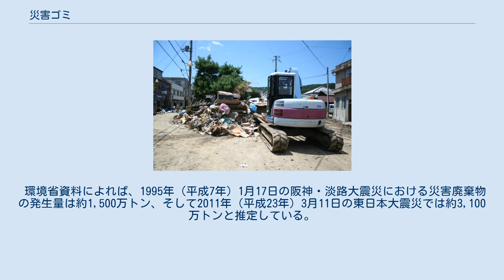災害ゴミ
道端の空き地に集積された災害ごみ（平成21年台風第9号後、兵庫県佐用町） 人の身長以上の高さまで集積された災害ごみ（同上） 集積場からの搬出（平成30年7月豪雨後、広島県三原市） 災害ごみ（さいがいごみ）とは、災害後に出される不要物のこと。
 災害ごみ（災害廃棄物）は、大規模な災害が都市などを直撃した際に、災害の衝撃やそれに伴う家屋の倒壊等によって壊れたものや、動作しなくなったものを廃棄したもので、災害のためのごみということで災害ごみと呼ばれる。
災害の強力な破壊力によってもたらされるもので、家具や家電などが主になるが、他にも衣類や食品容器などが放棄される。
 また、その他に、災害の影響を受けたものの前から不要だったもの、建築廃材や鉄材・石材など災害以前に不要であって影響を受けていないもの、外部などから持ち込まれる災害の影響を受けていないものも、災害廃棄物と一緒にされてしまうこともあり（いわゆる便乗ごみ）、復興時の問題になることも多い。
 災害後の復興のためには、災害廃棄物を撤去することがまず必要となる。
撤去された災害廃棄物を一度に処理することは困難であるため、一時的に仮置き場に集積され、順次処理されることになる。
仮置き場に長期間災害ごみを野積みすると、周辺環境を汚染する恐れがあるため、迅速な処理が求められる。
このため、災害廃棄物の処理は埋め立てやバッチ式の焼却（細かく破砕せずに処理できる）が大勢となることが多い。
 日本の環境省では「災害廃棄物」と定義している。
 具体的な廃棄処理については環境省の管轄下から複数省庁が協力し、必要人員・機材を近隣自治体や都道府県に支援要請しつつ、処理費用の分担や処理完了までの期間見通しについて、県や国で協議を進めることが定められている。
また、この支援処理に関しては専門人員支援に特に重点を置いた官民合同のD.Waste-Net（災害廃棄物処理支援ネットワーク）が活用される。
 コンクリート類、金属、土砂、津波堆積物などの廃棄物が混合した混合物とした上で、以下のように分類している。
 これらは仮置き場に一旦集積された後に、数回の分別・選別処理を経て焼却などの廃棄処理が行われる。
また、その廃棄物処理は効率的処理を目的として日本国内で複数市町村が処理ブロックまたは処理区として指定・設定される。
 環境省資料によれば、1995年（平成7年）1月17日の阪神・淡路大震災における災害廃棄物の発生量は約1,500万トン、そして2011年（平成23年）3月11日の東日本大震災では約3,100万トンと推定している。
 2015年（平成27年）9月の関東・東北豪雨災害においては茨城県常総市、栃木県小山市で災害廃棄物が発生し前述の環境省D.Waste-Net所属技術職員が神奈川県横浜市および愛知県名古屋市より車両計14台と人員計69名が出動、収集・運搬を支援している。
 首都直下地震では約6,500万 - 約1億1,000万トンが、南海トラフ巨大地震では約2億9,000万 - 3億5,000万トンの災害廃棄物が発生すると環境省は試算している。